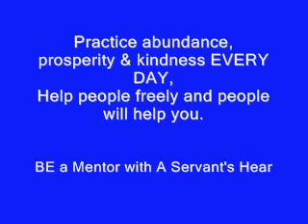MLM - Mentoring For Free Training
Free Internet Marketing Daily Training
Here is our free workshop schedule for every week:

Monday through Thursday 11 am, 3 pm and 10 pm EST
Friday 11 am, 3 pm EST
Saturday 11 am EST

To get free access to our free Webinar workshop training room
and fill in your details.

I will also send you a marketing strategy to get free leads, we will also train you on these too. You will receive your link to get access to our Webinar in my second email.